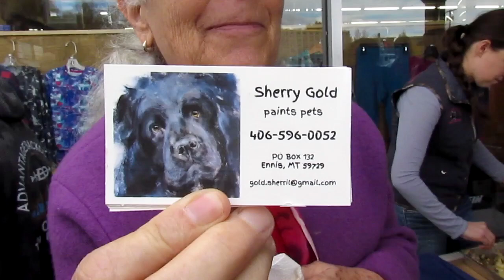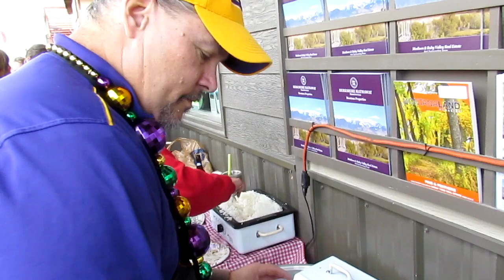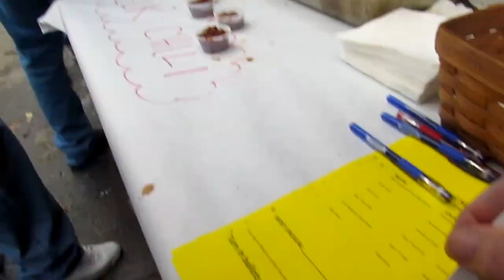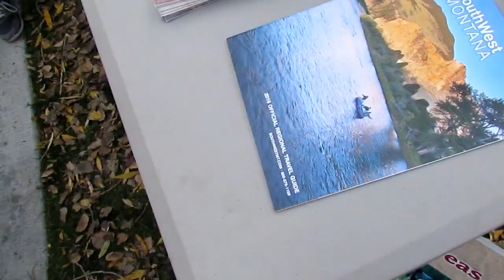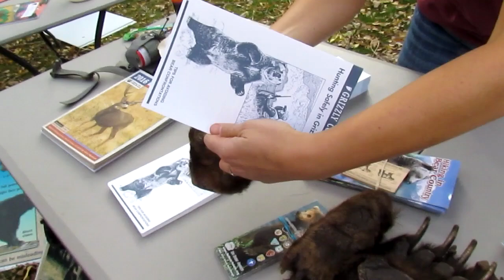Ennis Montana Hunter's Feed held on October 21st